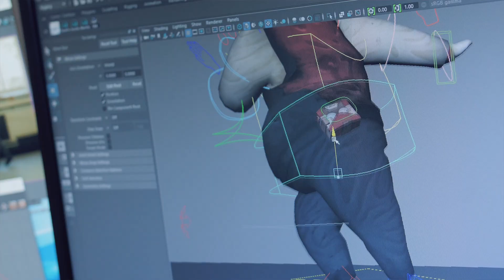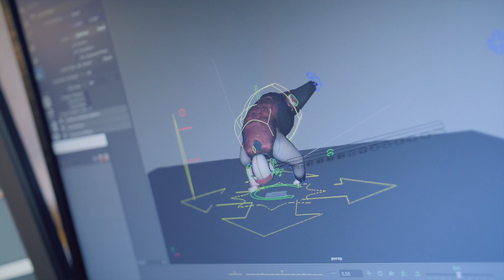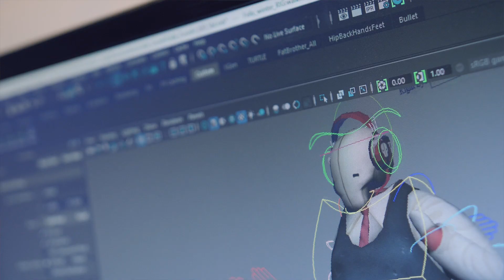Felix The Reaper: impagável na pista de dança!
Novo vídeo mostra bastidores do impagável Felix The Reaper. Confira.